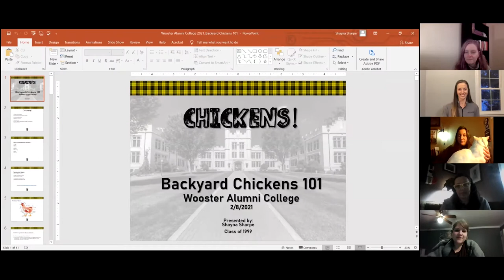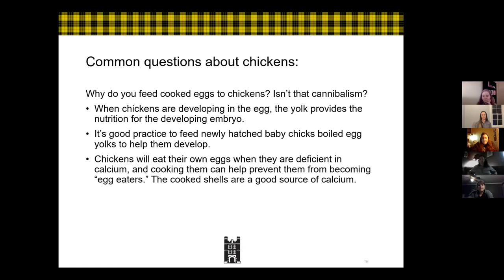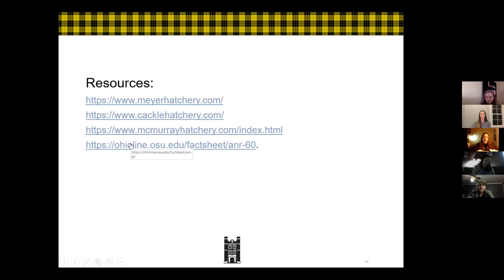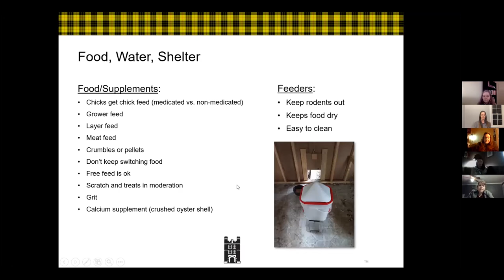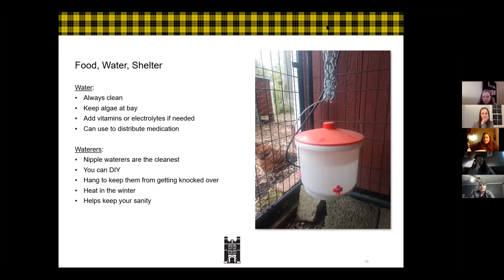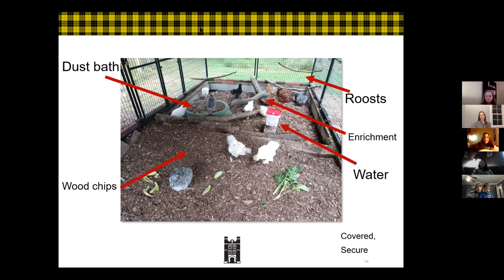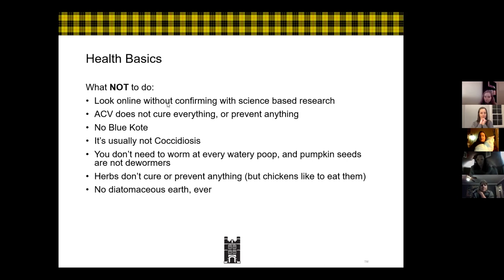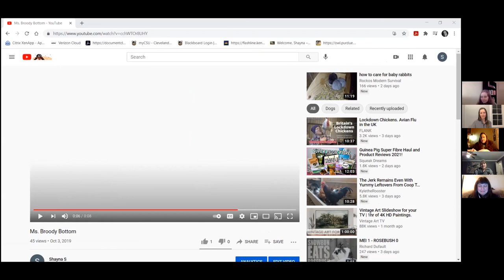From the Chicken to the Egg: Backyard Chicken Keeping 101 - Winter Alumni College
Shayna Sharpe '99 led this Winter Alumni College course on February 8, 2021.

Do chickens need a rooster to lay eggs? Do chickens eat chicken? How long do chickens live? If you are thinking about a backyard flock but have no idea where to start, this is the course for you!